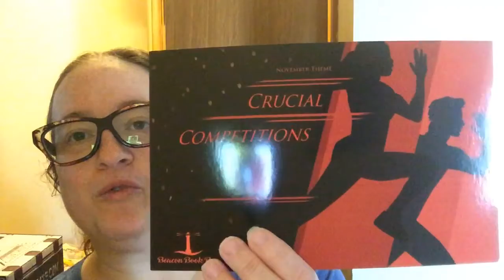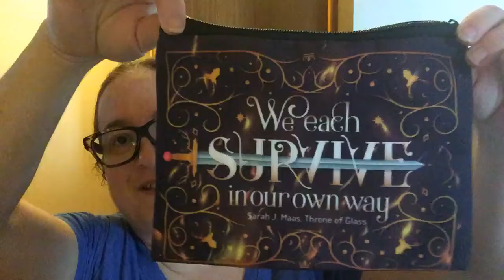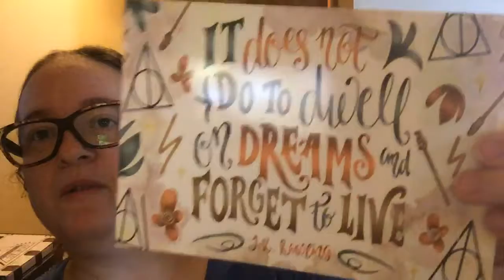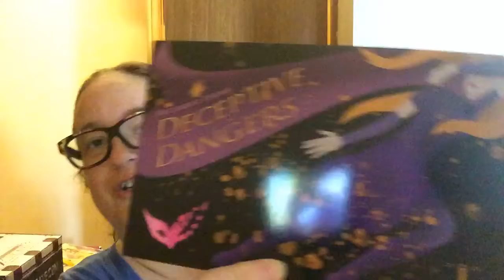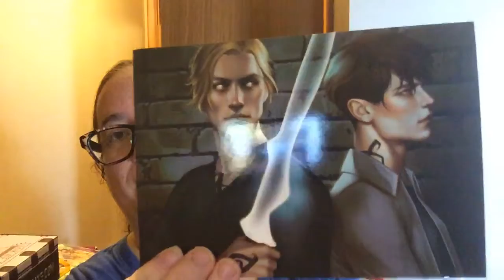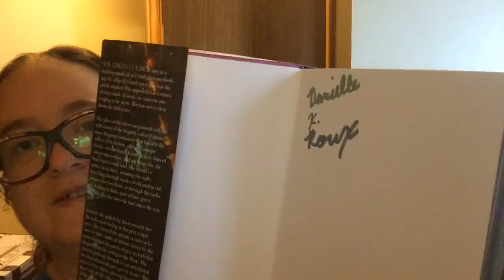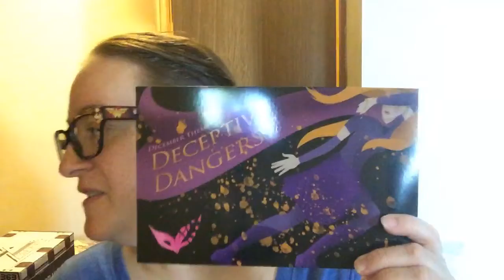Beacon Book Box November & December Unboxing 2019